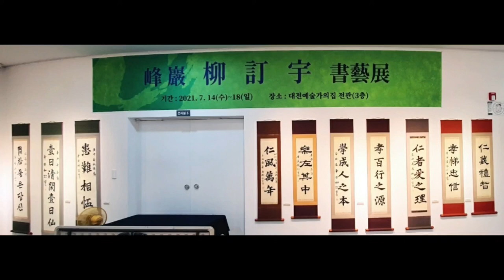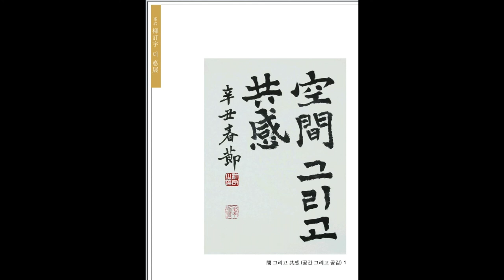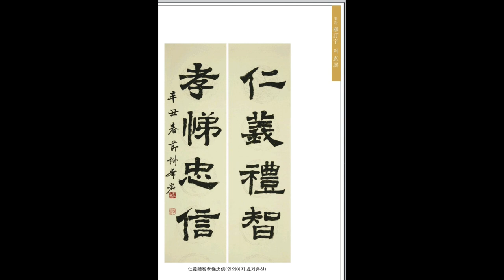봉암 첫번째 개인전 덕에덕을더하다 더덕전이 일요일까지 대전예술가의집 3층에서 전시중 입니다